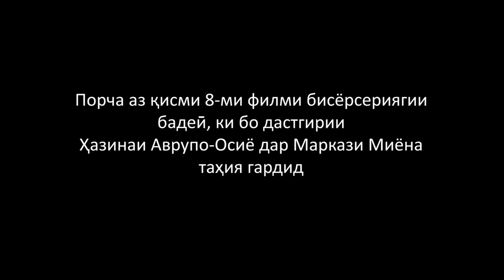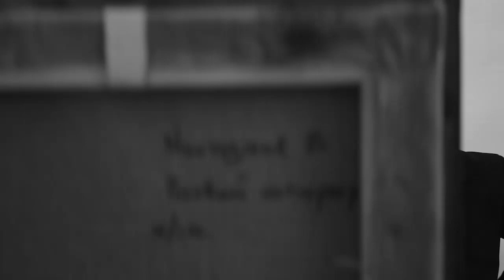UMED ba ADOLAT Part 8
Отрывок из 8 серии многосерийного фильма "Умед ба адолат" (Надежда на справедливость), созданного продакшн-студии "Art-Vision" при поддержке Фонда Евразия-Центральная Азия